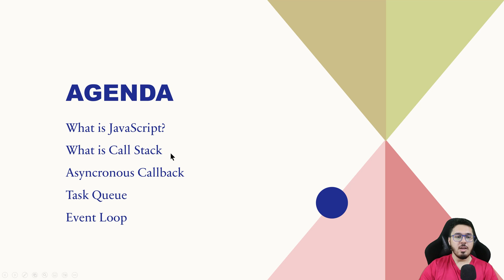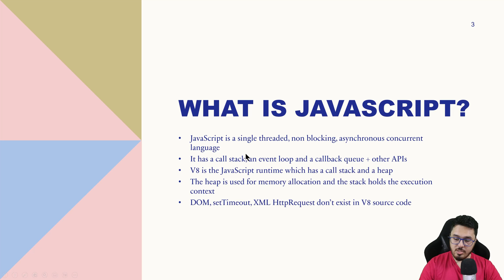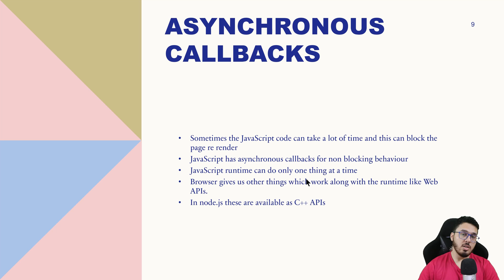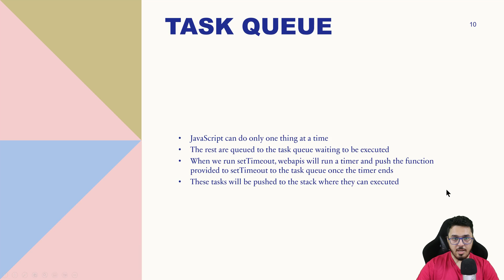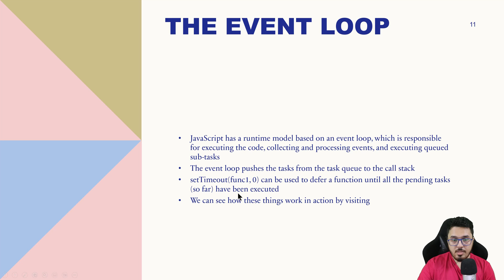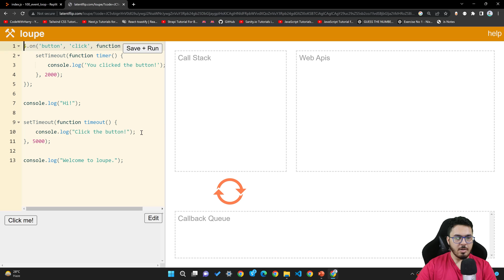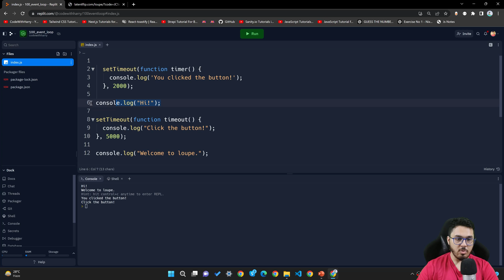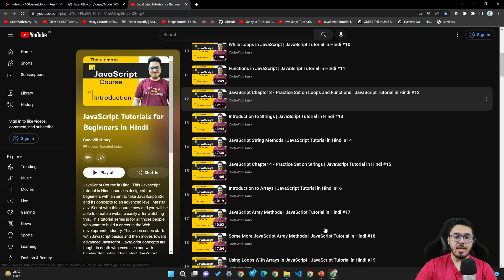Event Loop in JavaScript | JavaScript Tutorial in Hindi #100